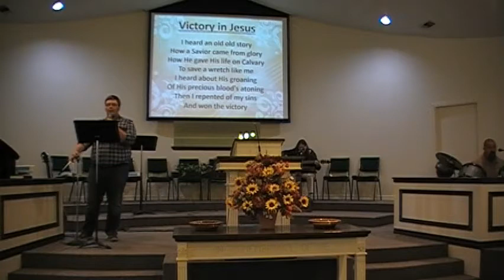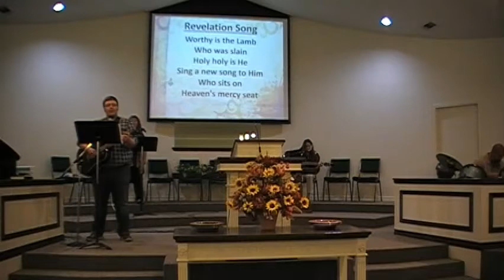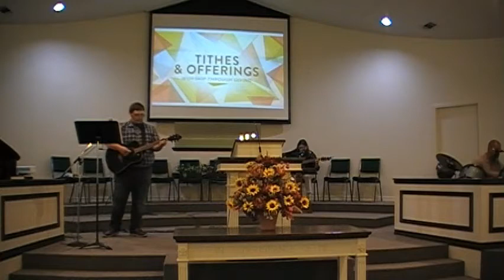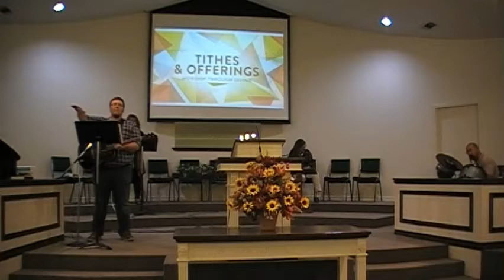Worship 9-19-21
The Call, the Struggle, & the Joy of Worshiping Together
Romans 12:10